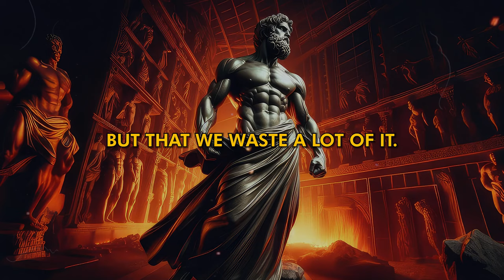How to f*ck stress in the butt.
STRESS: The THREAT In Your LIFE | Stoic Philosophy

Dive into the ancient wisdom of Stoicism to find calm amidst the chaos of modern life. In this enlightening video, we explore practical Stoic techniques and teachings from Marcus Aurelius, Seneca, and Epictetus to help you manage stress, prioritize what truly matters, and cultivate harmony in relationships and work-life balance. Through actionable exercises and reflective practices, you'll discover how to transform everyday challenges into opportunities for growth and tranquility. Together, let's navigate the complexities of life with wisdom and resilience. Stay Stoic.

Marcus Aurelius, Seneca, Epictetus, and other Stoic lessons.

🧠WATCH&LEARN
More videos about Stoicism from Marcus Aurelius, Epictetus, Seneca and others: